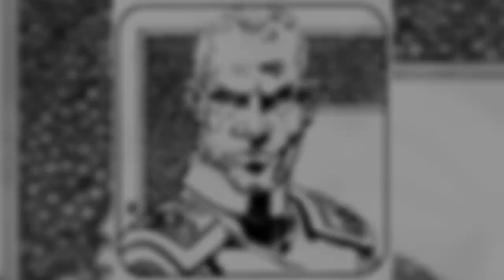BattleTech: FedCom Civil War | The Rise and Fall of the Federated Commonwealth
Dive into the tumultuous Federated Commonwealth Civil War era in the BattleTech Universe. This video explores the political, military, and social upheavals that marked this pivotal period in BattleTech history. From the initial fractures in the Federated Commonwealth to the full-blown civil war, we'll guide you through the key events, influential figures, and epic battles that shaped the Inner Sphere.

We'll delve into the strategies and tactics employed by both sides, the House Steiner and House Davion, and the impact of their decisions on the broader BattleTech Universe. With detailed analysis, expert commentary, and stunning visuals, this video is a must-watch for any BattleTech fan looking to deepen their understanding of this complex and fascinating era.